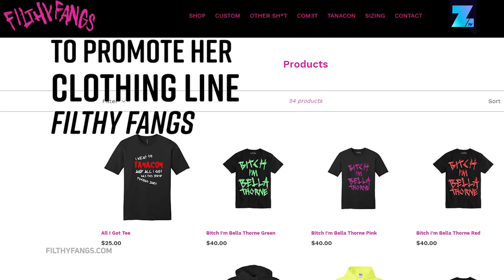Bella Thorne proudly shows off armpit hair to promote Filthy Fangs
Bella Thorne isn't afraid to show flesh or hair for that matter in photos she posted to her Instagram promoting her new clothing line, Filthy Fangs.